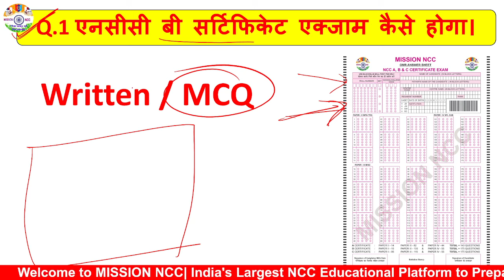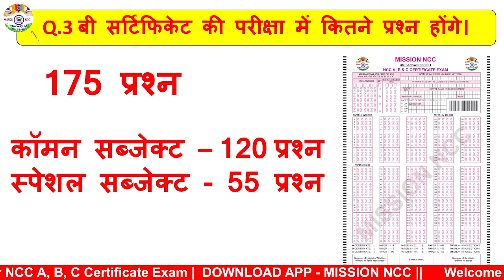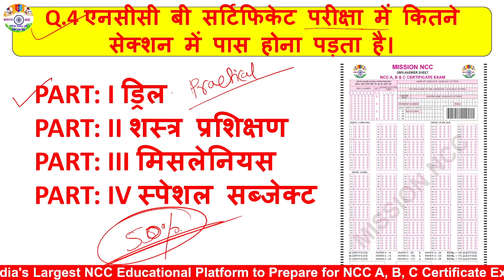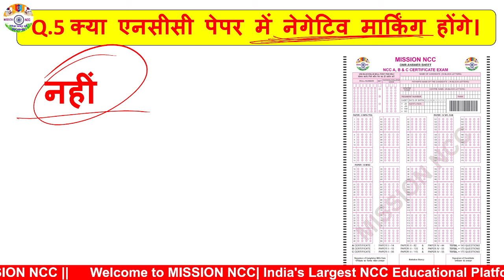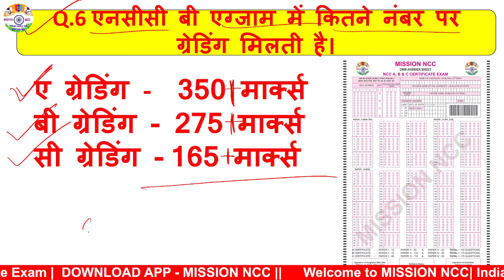NCC 5 RULES | NCC B Exam Negative Marking 2024 ? Kya NCC B Exam Negative Marking Honge 2024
Homework

                🇮🇳🇮🇳 Jai Hind 🇮🇳🇮🇳

ncc mcq objective 2024 B Exam
ncc B Exam ke mcq question
ncc mcq questions and answers in Hindi 2024
ncc mcq questions Pdf mission ncc
ncc mcq questions in hindi 2024
ncc mcq questions and Answers PDF in Hindi
ncc mcq questions in english
ncc important question answer
ncc ke optional question
ncc ka objective question 2024
ncc all questions and answers 2024
ncc omr objective mission ncc
ncc written exam paper mission ncc
ncc ka paper b certificate
ncc paper 2023 b certificate
ncc original paper 2023
ncc b certificate paper mission ncc
ncc b certificate paper 2023
ncc exam b certificate mission ncc